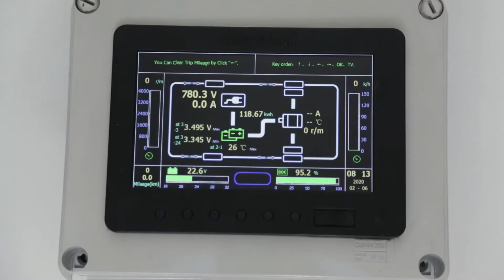BlueNova's iESS - intelligent Energy Storage System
Peace of mind with uninterrupted, stable power supply, irrespective of the grid.

Our intelligent Energy Storage System (iESS) is your partner in keeping your
agricultural, manufacturing or commercial business in power and under cost.
With peak-shaving and load shifting, the iESS is your partner in a time of instability and low profitability.